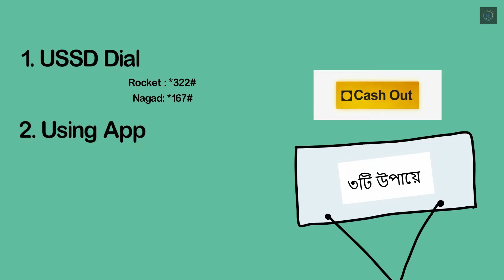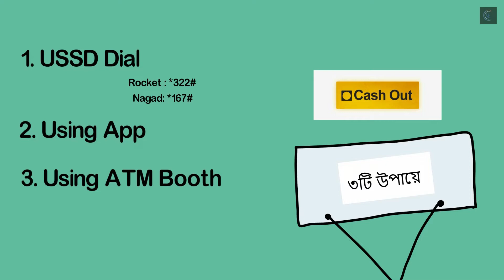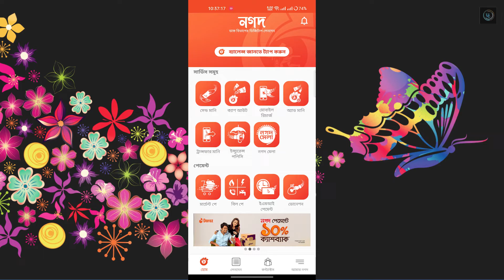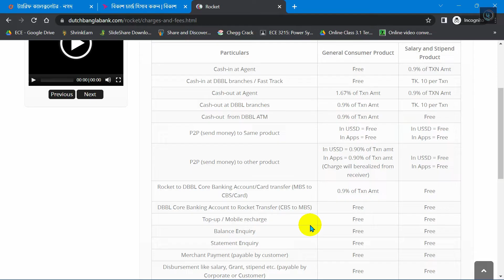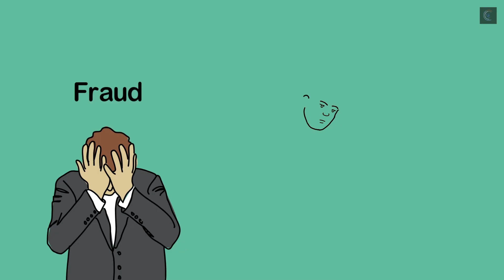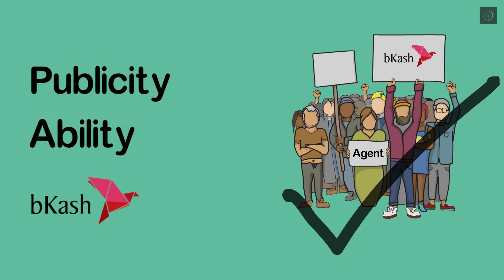বিকাশ বা রকেট বা নগদ কোনটি আপনার জন্য লাভজনক? bKash vs Rocket vs Nagad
যেকোনো প্রয়োজনে উপরের দেওয়া এড্রেস এর মাধ্যমে আমাদের সাথে যোগাযোগ করতে পারেন।
If You Have Any Need , Please Feel Free to Let Us Know. Contact Addresses are Given Above.